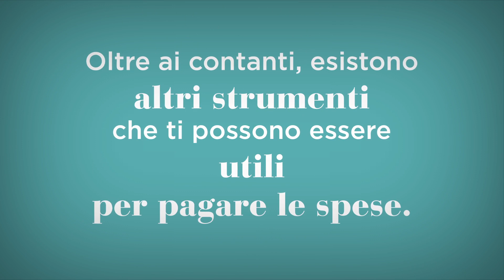Per gestire i conti di tutti i giorni